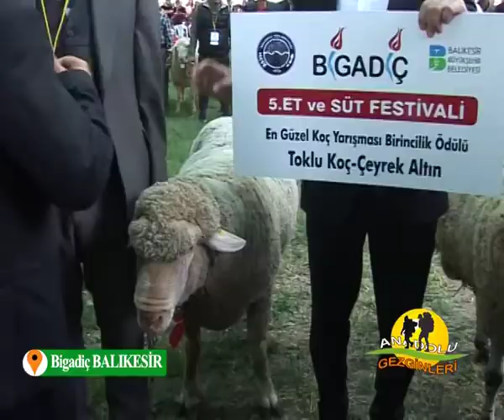BALIKESİR BİGADİÇ ET SÜT FESTİVALİ PART 1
ANADOLU GEZGİNLERİ